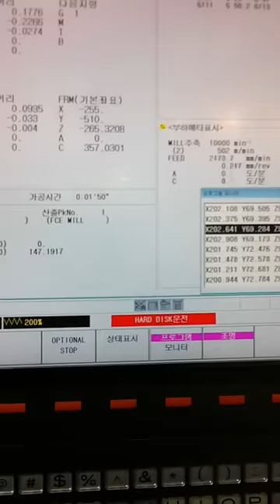5D MonoWheel machining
Simultaneous 5 axis machining of monowheel by SprutCAM for Mazak Integrex